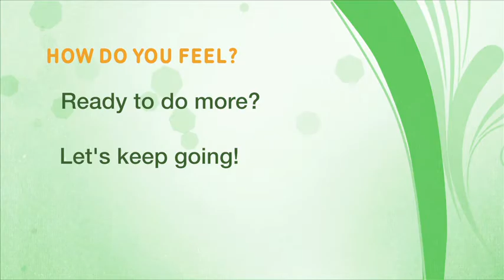Home Activity Program Level 3.2 Moving (High Stepping Sideways Walk) - Punjabi